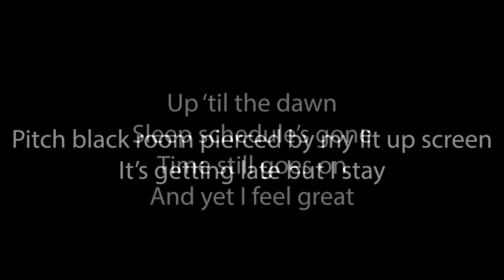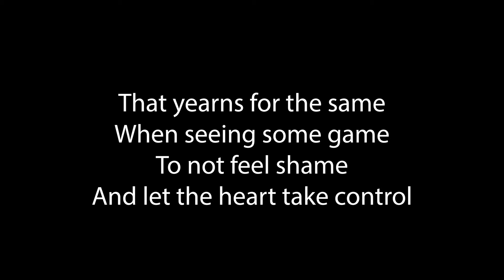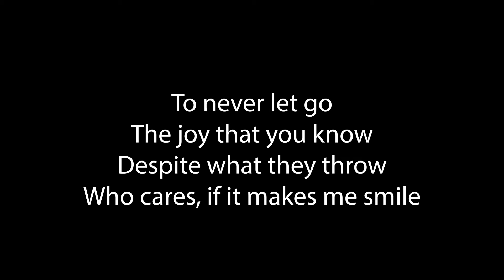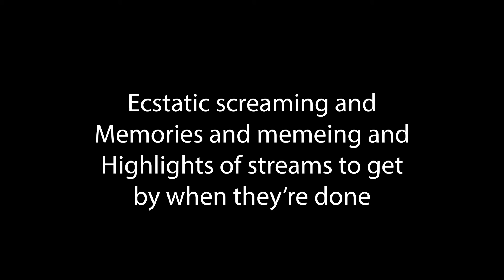A Damn Good One - "7-Day Song" #14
100% of my Bandcamp earnings for the rest of the month will be donated to Bail Funds/BLM initiatives. Find out how you can support:

Music & Lyrics by Ben Visini
Recording & Editing by Ben Visini
Mastered with Cloudbounce

This song is dedicated to a favorite streamer of mine, Desmond Amofah aka Etika, who unfortunately died around this time last year. He had such a huge influence on me becoming the person I am now, and I'm forever grateful for him being a part of our lives.
I was debating making my usual style of videos/editing for this, but it seemed more appropriate to just have the lyrics instead of trying to make some story out of this song. I hope you guys understand.

THE PLAN:
This is part of a project I'm doing called "7-Day Songs"! I'm challenging myself to write, record, and edit a new original song/video each week, every Tuesday. Planning to do this until the shelter-in-place/lockdown ends, might extend this past that!
I'm mainly a piano player & songwriter, not so much a recorder/mixer at all, so please bear with me as I try to improve these upcoming weeks!

LYRICS:
Verse 1

Driving down 280 from SF
I get a notification
The ring from my phone
Sings me a tone
That beckons me home
A mini vacation

Pitch black room pierced by my lit up screen
It's getting late but I stay
Up til the dawn
Sleep schedule's gone
Time still goes on
Yet I feel great

Chorus:
Ecstatic screaming and
Memories and memeing and
Highlights of streams to get by when they're done
I'm taking care
Having myself
A damn good one

Verse 2:
Genuine excitement has a way
Of reaching that part of the soul
That yearns for the same
When seeing some game
To not feel shame
And let the heart take control

Thank you for reminding me to have
Fun every once in a while
To never let go
The joy that you know
Despite what they throw
Who cares, if it makes me smile

Chorus
Ecstatic screaming and
I'm taking care
Having myself

Chorus
Ecstatic screaming and
I'm taking care
Having myself